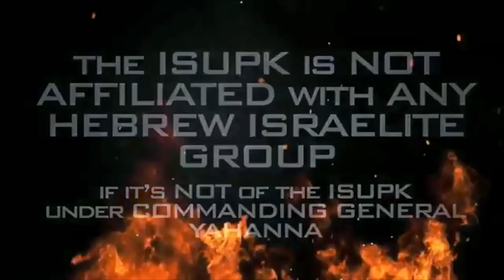The Culture of Our Oppressor is Destructive - ISUPK